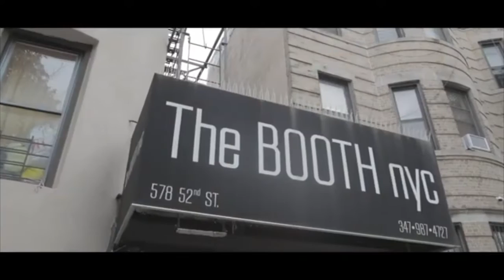Wu Wednesday Angie Starr